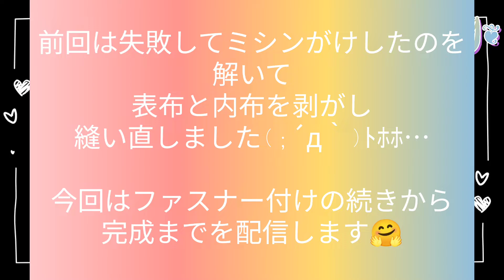大失敗の最終回! 手縫でポーチのファスナー付けと内袋の縫い方。リサ・ラーソンもこもこポーチの作り方 アラフィフ初めてのパンチニードル FELISSIMOクチュリエ手芸キット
コレあったら便利!!
ファスナー用のミシン押さえ!

【⚖遊のGALLERY⚖安藤紀子】ハンドメイド・クリエイター作品のマーケットプレイス Creema @Creema_jpより